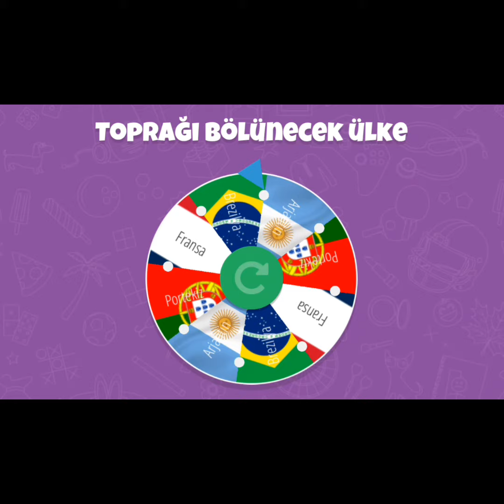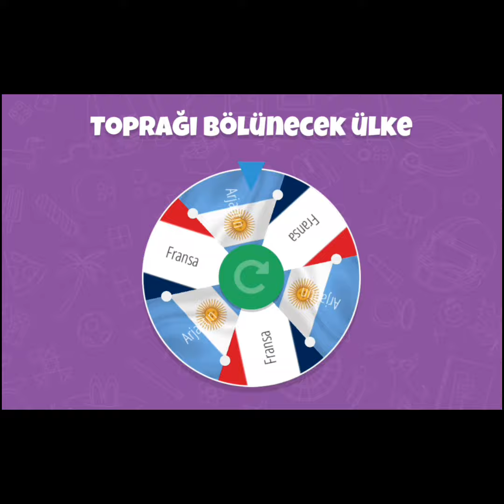Çark Cevir Ülkeyi Kap #16 | Brezilya